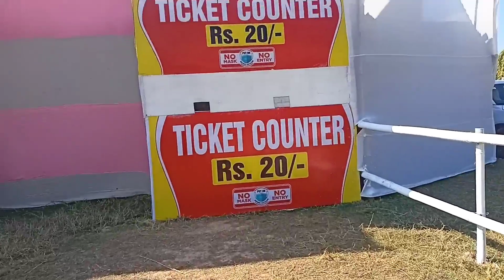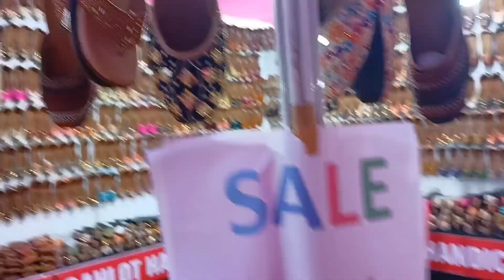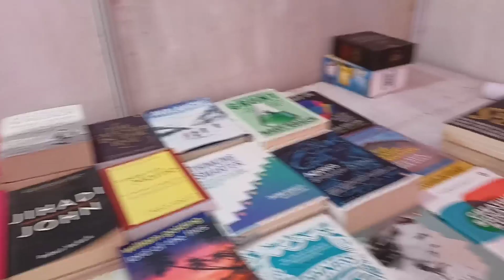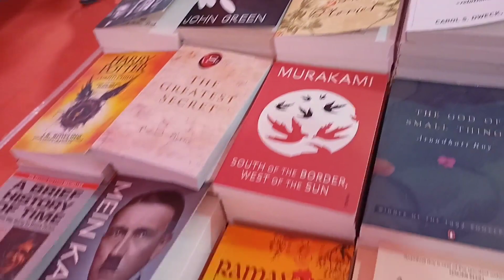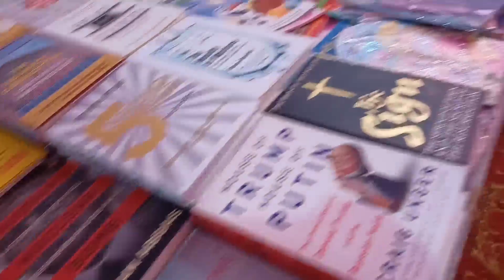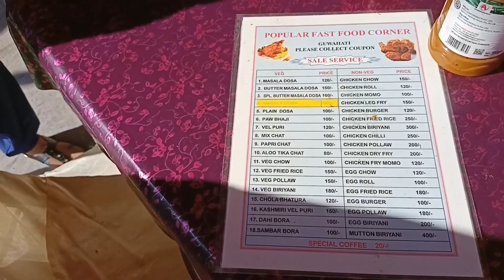Visit Global Expo Market With Cachar College Student | Silchar Vlogs | Masum Vlogs | RdxVlogofficial